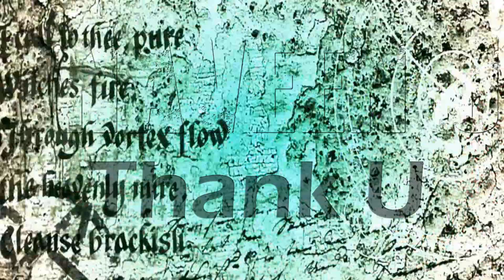6 New Android Games That You Shouldn't Miss This Week #03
6 New Android Games That You Shouldn't Miss This Week #03

1. Amazing Taxi City 1976 V2

2. Battlegrounds of Valor: WW2 Arena Survival

3. Voyage: Africa Run

4. The Warland

5. EMERGENCY HQ

6. Dirt Trucker: Muddy Hills